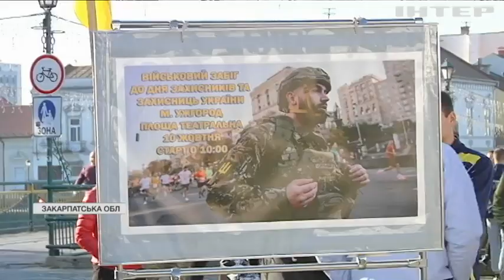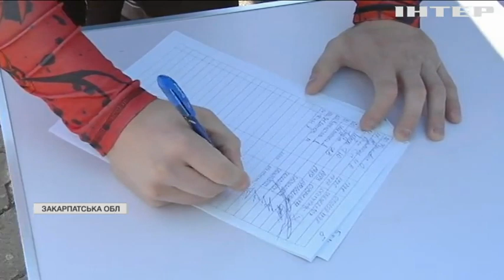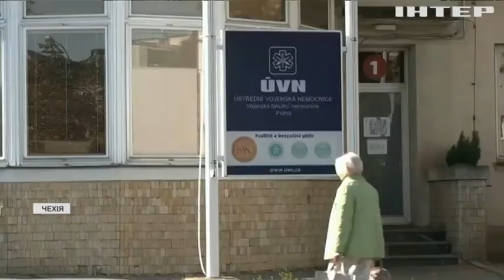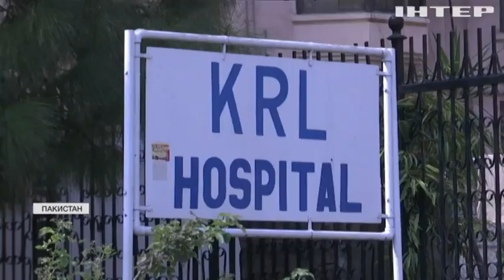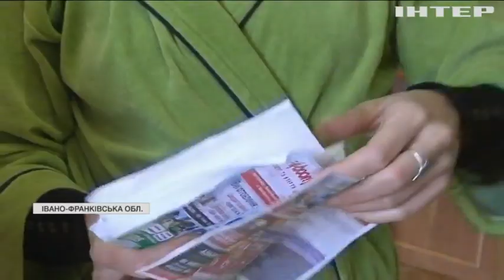Новости 9.00, выпуск за 11 октября 2021 года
Дивіться у випуску:
Світові запаси соснового меду під загрозою через пожежі у Туреччині.
Автономне опалення: вартісний перехід чи захмарні платіжки?
Пам'ятник Ангелі Меркель встановили у баварському музеї Темпель.